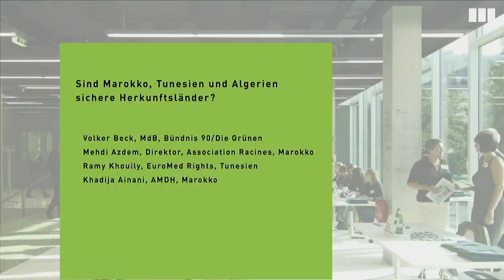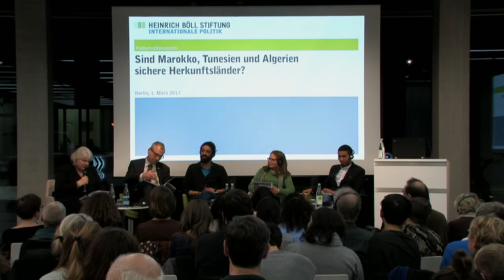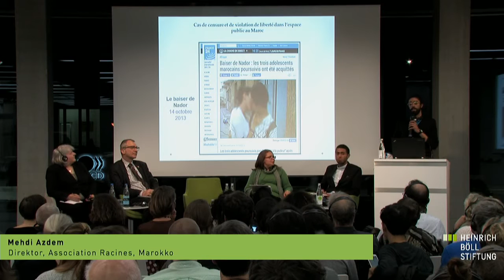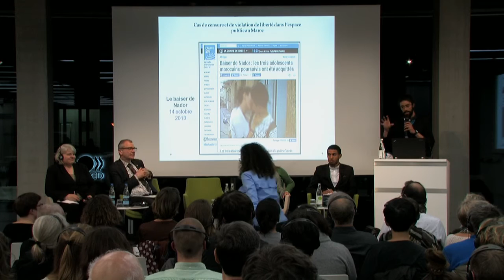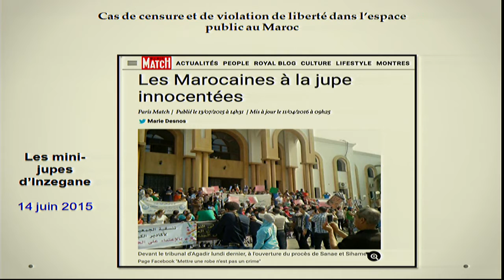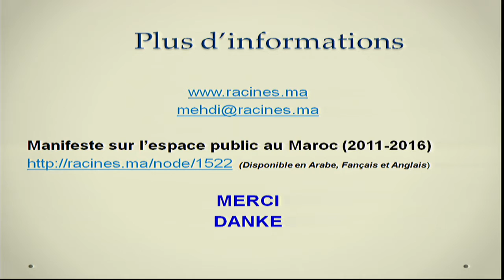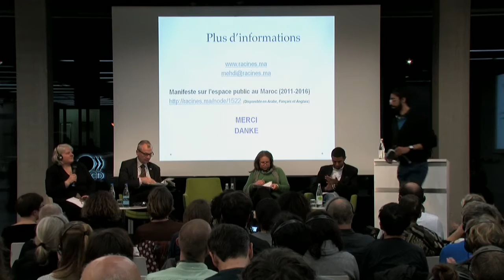l’Algérie, le Maroc et la Tunisie – peuvent-ils être considérés comme pays d'origine sûrs?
Sind Marokko, Tunesien und Algerien sichere Herkunftsländer?
Mit:
- Volker Beck, MdB, Bündnis 90/Die Grünen
- Mehdi Azdem, Direktor, Association Racines, Marokko
- Ramy Khouily, EuroMed Rights, Tunesien
- Khadija Ainani, Vorsitzende der Kommission für Migration bei AMDH (Association marocaine des droits humains)

Moderation: Dagmar Dehmer, Der Tagesspiegel

Im Mai 2016 beschloss der Bundestag in einer hastigen Reaktion auf die Silvester-Vorfälle 2015 am Kölner Hauptbahnhof, Algerien, Marokko und Tunesien als sichere Herkunftsstaaten einzustufen. Doch bislang hat der Bundesrat den entsprechenden Gesetzentwurf nicht ratifiziert. In der Länderkammer fehlten ihm drei Stimmen zur Mehrheit. Nach dem Terroranschlag im Dezember in Berlin und weiteren Ereignissen in der Silvesternacht 2016 in Köln haben Politiker/innen unterschiedlicher politischer Couleur die Debatte erneut aufgebracht und ihre bisherige Position öffentlich in Frage gestellt.

Doch sind die drei Maghreb-Länder tatsächlich sicher? Nach dem deutschen Grundgesetz und der EU-Verfahrensrichtlinie kann ein Staat nur dann zum sicheren Herkunftsstaat bestimmt werden, wenn dort generell und durchgängig weder Verfolgung noch Folter oder unmenschliche oder erniedrigende Behandlung oder Strafe noch Bedrohung infolge willkürlicher Gewalt im Rahmen eines internationalen oder innerstaatlichen bewaffneten Konflikts zu befürchten sind. Ob diese Bedingungen für die Maghreb-Länder erfüllt sind, darüber herrschen geteilte Meinungen.

Im Rahmen der Abendveranstaltung diskutieren Experten aus Deutschland und der Region das Konzept des sicheren Herkunftslandes, die bisherigen Erfahrungen hiermit (z.B. auf dem West-Balkan) und die Folgen einer solche Einstufung für Marokko, Algerien und Tunesien. Nicht zuletzt steht auch die Frage zur Debatte, was dieser Einstufungsprozess praktisch, aber auch politisch und rechtlich für das deutsche Asyl-System bedeuten würde.